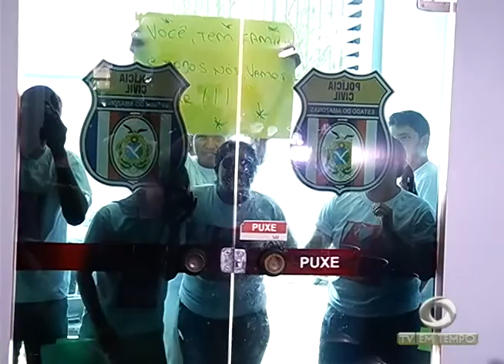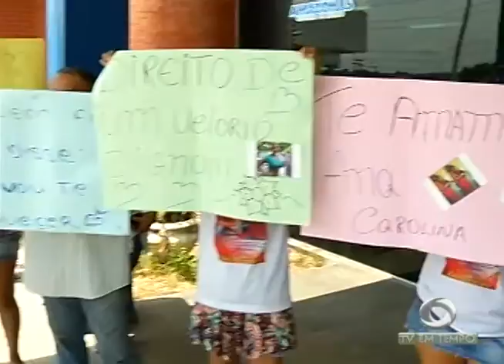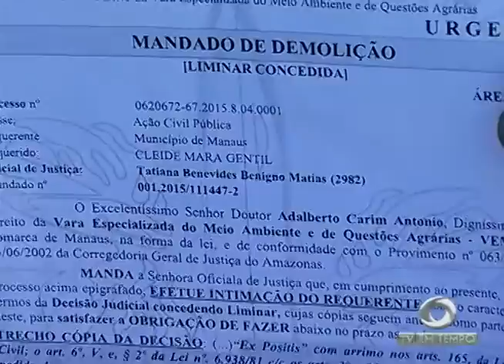BOLETIM EM TEMPO - NOITE (19.11.2015)